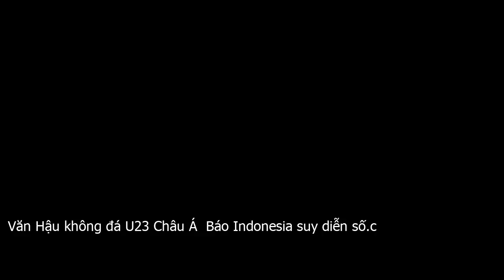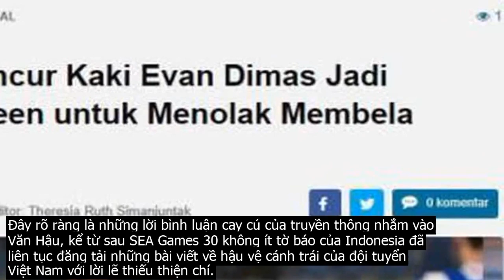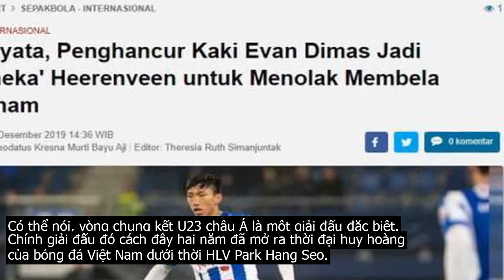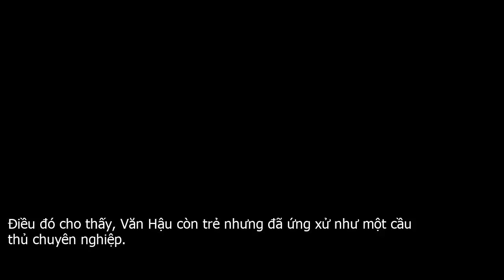Văn Hậu không đá U23 Châu Á: Báo Indonesia suy diễn số.c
Chuyện Văn Hậu có trở về đá VCK U23 Châu Á 2020 hay không đang trở thành đề tài bán tán của dư luận không chỉ ở Việt Nam mà còn cả những nước nằm trong khu vực Đông Nam Á.Trong đó, truyền thông Indonesia luôn tìm mọi cách để  hạ thấp  cầu thủ trẻ tài năng người Thái Bình như để quên đi nỗi đau thất bại trong trận chung kết SEA Games 30 trước bóng đá Việt Nam.Chiều ngày 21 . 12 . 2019, cây bút của tờ Indosport  Indonesia  đã đặt dòng tít   Rõ ràng, kẻ nghiền nát chân của Evan Dimas đã trở thành con rối của Heerenveen và sẽ không trở về Việt Nam .Trong bài viết của mình, nhà báo này bình luận rằng   Máy nghiền chân từng triệt hạ Evan Dimas   Đoàn Văn Hậu hóa ra là một con rối của Heerenveen khi anh ta không thể quay về Việt Nam để tham dự VCK giải U23 châu Á 2020...Có thông tin cho rằng HLV Johnny Jansen đã tâng bốc Văn Hậu lên tận mây xanh... Văn Hậu có thể rất vui mừng ở Hà Lan và anh ta sẽ quên đi việc quay trở lại Việt Nam để thi đấu ở VCK giải U23 châu Á 2020 .Đây rõ ràng là những lời bình luận cay cú của truyền thông nhắm vào Văn Hậu, kể từ sau SEA Games 30 không ít tờ báo của Indonesia đã liên tục đăng tải những bài viết về hậu vệ cánh trái của đội tuyển Việt Nam với lời lẽ thiếu thiện chí.Nguyên nhân chính được hiểu là do Văn Hậu đã làm cầu thủ Evan Dimas bị thương trong một pha tranh chấp bóng và phải rời sân ngay từ những phút đầu tiên của trận đấu diễn ra vào ngày 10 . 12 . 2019.Tất cả mọi người đều hiểu nguyên nhân đó và cảm thấy nực cười bởi đây là những lời lẽ thiếu căn cứ, cho thấy truyền thông Indonesia không nhìn nhận đúng sự thật những gì diễn ra trên sân ngày hôm đó và cả nhận thức đúng về trình độ bóng đá của cả 2 nước.Nhìn vào những gì Văn Hậu đang có ở Hà Lan thì cầu thủ này đâu phải là  con rối  tại CLB Heerenveen? Chẳng có một đội bóng đang thi đấu tại một trong những nền bóng đá phát triển nhất thế giới lại tốn công vô ích để vinh danh một  con rối  như Văn Hậu!Cũng chẳng có một vị HLV trưởng nào lại phải ra tận sân bay đón  con rối  trong đội bóng của mình một cách trang trọng như Johnny Jansen làm với Văn Hậu!Những hành động như vinh danh, ra sân bay đón trực tiếp cầu thủ quê Thái Bình mà CLB Heerenveen dành cho Văn Hậu chỉ có thể khẳng định một điều rằng, họ coi trọng tài năng của Văn Hậu, coi trọng sự thành công của chính cầu thủ đang thi đấu trong CLB của mình.Đó là sự trân trọng cần có, nếu vinh danh  con rối  ngay tại sân nhà khi có sự chứng kiến của hàng ngàn cổ động viên của đội bóng thì chẳng nhẽ họ đang biến chính những khán giả đó thành  con rối  nữa?Khi trả lời báo chí, Văn Hậu cũng nói rất rõ rằng   Tôi chưa bao giờ và sẽ không bao giờ từ bỏ nghĩa vụ quốc gia. Tuy nhiên, việc có tham dự giải U23 châu Á hay không tôi hoàn toàn không thể quyết định.Giải đấu này không thuộc hệ thống của FIFA nên CLB không phải nhả người.Tôi đang là cầu thủ của Heerenveen, tôi phải tuân theo quy định và quyết định của CLB. Dù thi đấu ở đâu tôi cũng luôn cố làm tốt nhất có thể để làm rạng danh Việt Nam.Có thể nói, vòng chung kết U23 châu Á là một giải đấu đặc biệt. Chính giải đấu đó cách đây hai năm đã mở ra thời đại huy hoàng của bóng đá Việt Nam dưới thời HLV Park Hang Seo.Nếu không được tham dự giải đấu ở Thái Lan sắp tới, tôi muốn gửi lời chúc Ban huấn luyện cũng như các đồng đội gặp nhiều may mắn. Tôi hy vọng Việt Nam sẽ tiến xa, lọt vào top 3 để giành vé dự Olympic Tokyo 2020. Từ phương xa, tôi luôn hướng về và chờ tin chiến thắng .Điều đó cho thấy, Văn Hậu còn trẻ nhưng đã ứng xử như một cầu thủ chuyên nghiệp.Nhìn rộng ra tại những giải đấu hàng đầu thế giới tại Anh, Tây Ban Nha, Ý, Đức... các cầu thủ cũng luôn phải tôn trọng quyết định của CLB chủ quản   đó là những điều đã quy định nghiêm ngặt trong bản hợp đồng mà 2 bên đã ký kết.Chuyện Văn Hậu không thể trở về vì các điều khoản đã ký với CLB Heerenveen khác hẳn với chuyện cầu thủ này  không trở về .Hơn nữa, tại Việt Nam còn nhiều cầu thủ khác có đủ sức thay thế vị trí của Văn Hậu tại tuyển U23 chứ không như Indonesia, chỉ có mình Evan Dimas để rồi phải phụ thuộc, khi không có cầu thủ này trong đội hình là gặp bế tắc và ngay lập tức đổ lỗi hết lên chàng hậu vệ trái của chúng ta.Tài năng của Văn Hậu là điều không chỉ được HLV của Heerenveen thừa nhận mà rất nhiều nhà cầm quân đến từ các nước khác nhau đã nói về điều này.Như HLV trưởng Hamed Al Azani của Olympic Oman đã dành từ  tuyệt vời  cho Văn Hậu .  chiến lược gia người Anh Steve Darby thì  nể phục  sự dũng cảm của Văn Hậu và tin rằng anh sẽ trở thành cầu thủ chuyên nghiệp quốc tế .  cựu huấn luyện viên trưởng ĐTQG Malaysia ông Datuk K. Rajagopal lại ấn tượng với tốc độ của chàng cầu thủ người Thái Bình .  và rất nhiều tờ báo khác của Hàn Quốc, Nhật Bản, Trung Quốc... đều không tiếc lời ngợi khen khi quan sát Văn Hậu chơi bóng.